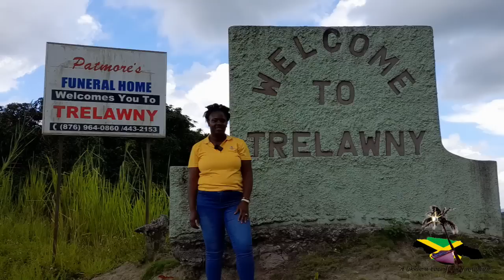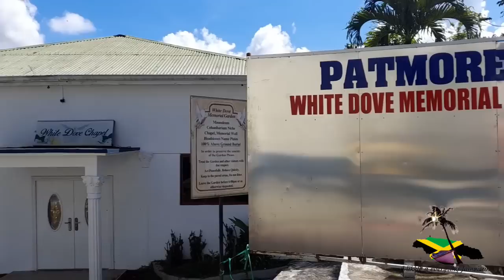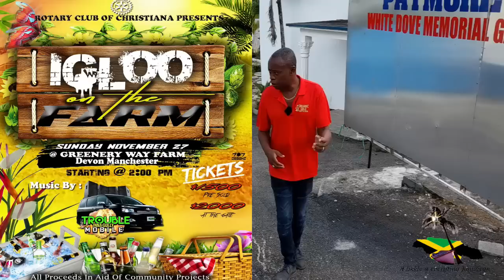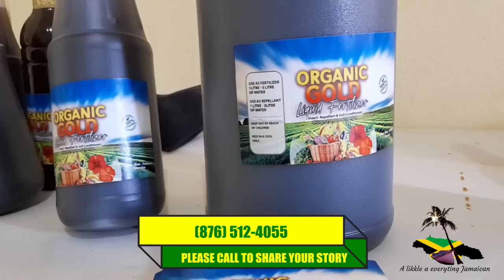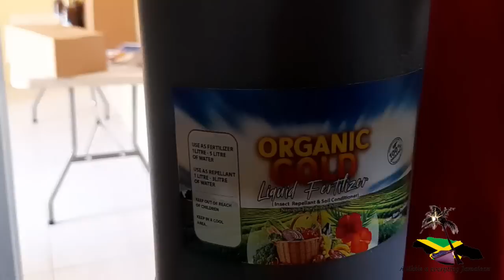Paul Patmore's Organic Gold Fertilizer/ Trelawny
On a likkle a everyting Jamaican we  feature Organic Gold Fertilizer developed by Businessman Paul Patmore. In a number of our videos in which feature farmers, the challenges faced by many is the expense associated with the items needed to maintain the farm such as fertilizer, sprays among other things. So our objective in this video is to see if there is anyway, that a more affordable and environmentally friendly fertilizer could be accessed by our farmers. Hope you will be inspired. Do enjoy the video.

To be apart of our WhatsApp group family click the